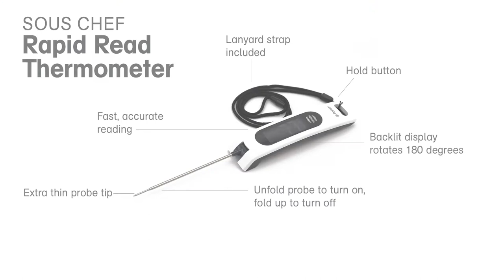Polder Sous Chef Rapid-Read Thermometer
Our fastest thermometer with accurate readings in just 2-3 seconds, the Sous Chef Rapid-Read is now your trusty second in command in the kitchen.